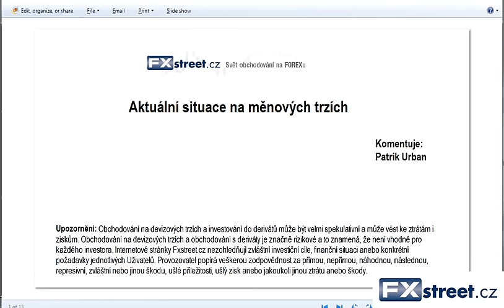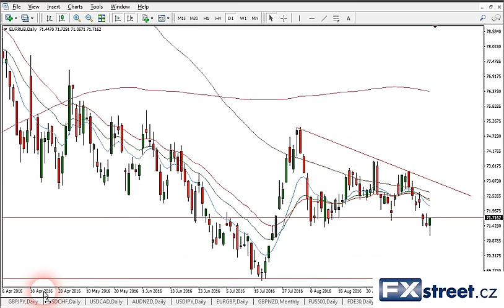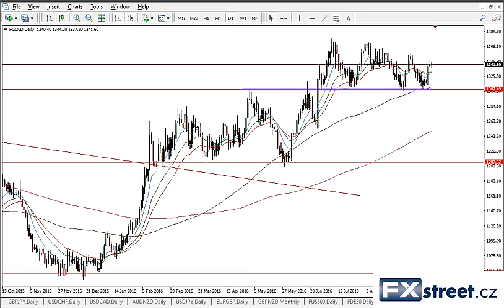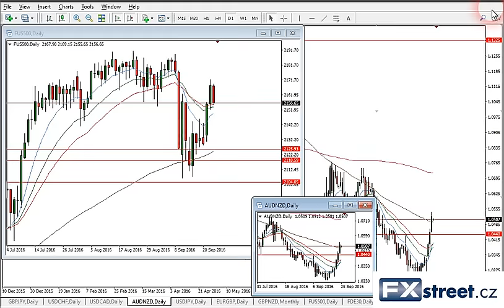Týdenní komentář: Obchodování na forexu - FXstreet.cz (26.9.2016)